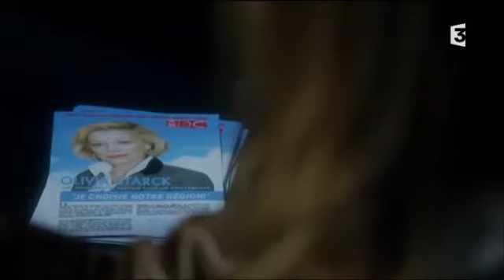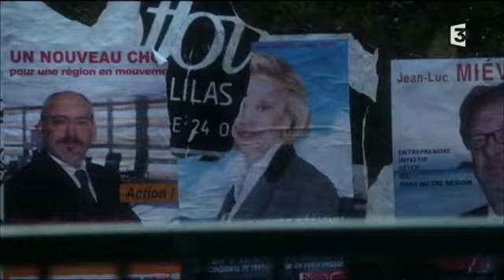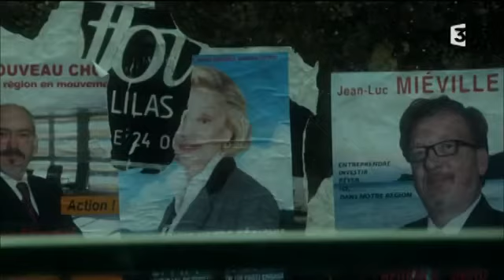Les Trois Silences (2014) film complet en français